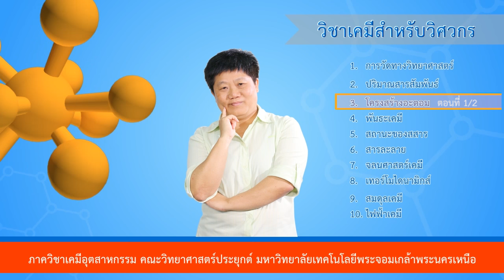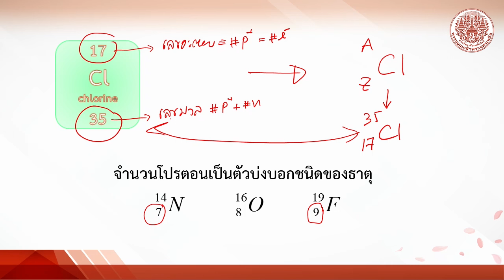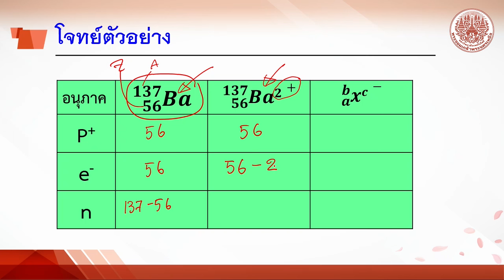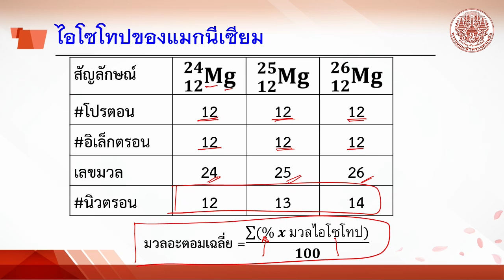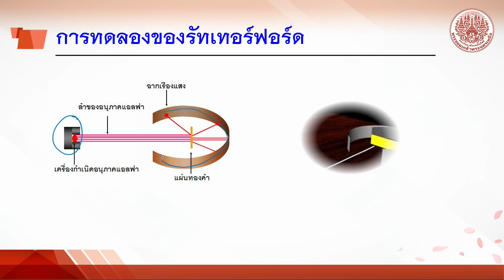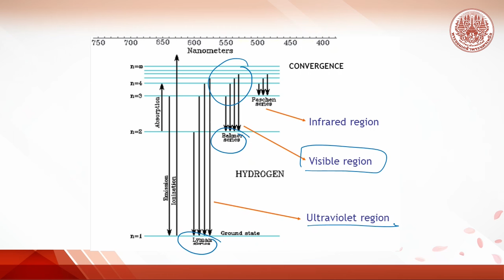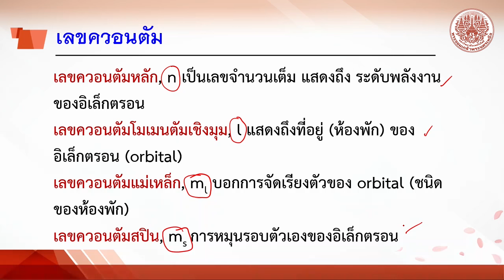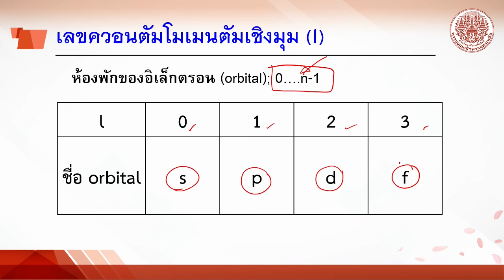โครงสร้างอะตอม ตอนที่ 1